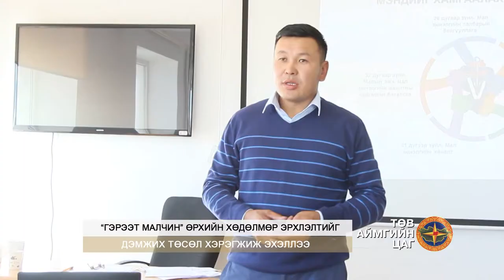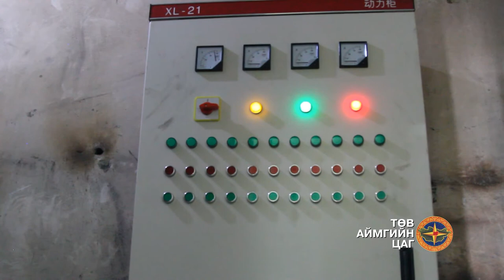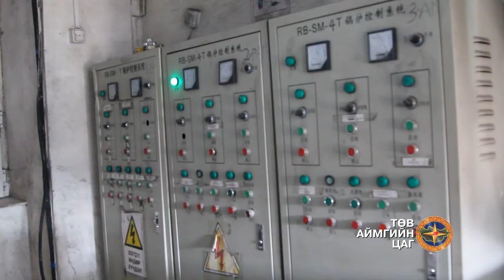tuw aimgiin tsag 2018 09 19